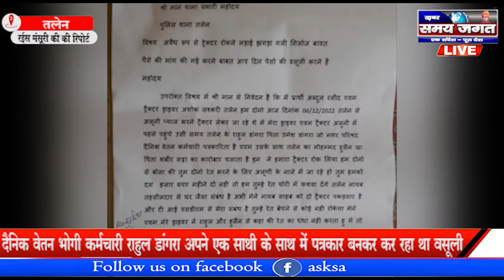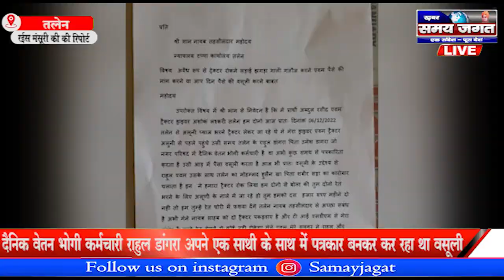तलेन:- दैनिक वेतन भोगी कर्मचारी राहुल डांगरा अपने एक साथी के साथ में पत्रकार बनकर कर रहा था वसूली !!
रईस मंसूरी की की रिपोर्ट